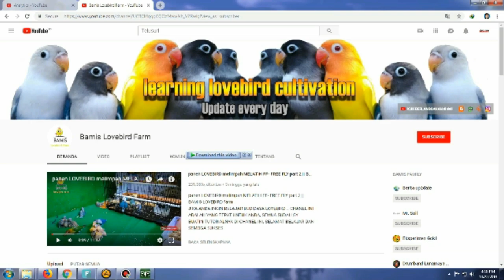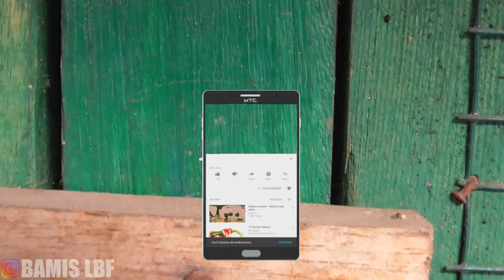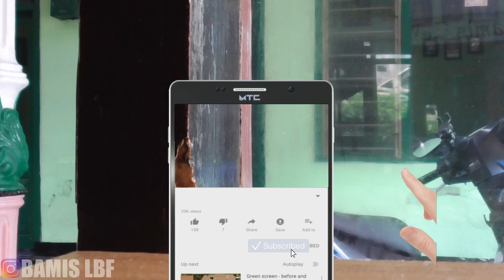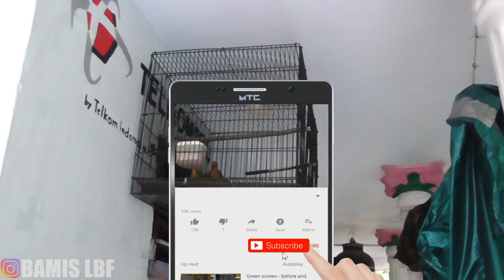Panen Lovebird dulu penghasil HS halfsider sekarang keluar ini || BAMIS LOVEBIRD farm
Panen ovebird dulu penghasil HS sekarang keluar ini
INI adalah indukan penghasil lovebird halfsider entah apa yang erjadi panen kali ini anakannya keluar warna asli yaitu ijo standart atau biasa di sebut josan.. intinya gak selamanya lovebird itu keluar warna halfsider tapi akan keluar warna dasarnya.. semoga info ini bermanfaat.. salam breading